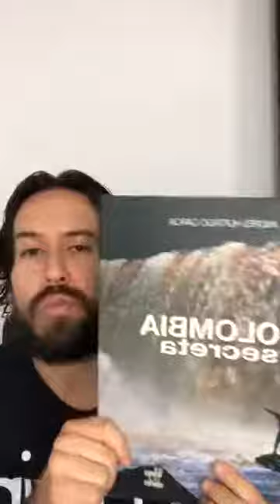➡ Andrés Hurtado García Entrevista En Vivo 👉 Viajes Vídeo oficial - Mayo 05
Andrés Hurtado García Entrevista En Vivo

En este vídeo conversamos con "Andrés Hurtado García Entrevista En Vivo" sobre su vida y aventuras, además tratamos de cubrir los temas:
-Expediciones
-Turquía
-Colombia Secreta
-Viajes
-Turismo
-Naturaleza
-Aventura

Algo que vi cuando buscaba información sobre "Andrés Hurtado García" fue la falta de detalles que permitieran conocer lo que significa su trabajo para Colombia.
Andrés Hurtado García Entrevista En Vivo  es una conversación de la que podrá disfrutar mucho.
Sabemos que está visitando este vídeo ya que tiene la intención de descubrir aún más sobre Andrés Hurtado García Entrevista En Vivo.

¿No puedes escuchar el sonido?
Si ve que el botón de audio está apagado en los vídeos de YouTube, pruebe los siguientes pasos para la solución de problemas:

 Asegúrese de que el sonido / volumen sea posible en su navegador o dispositivo de Internet.
 Reinicie el navegador o dispositivo de Internet.
Al incluir vídeos en su lista de reproducción, podrá verlos rápidamente cuando lo desee, ya sea que desee verlos nuevamente o por primera vez.
Para agregar un vídeo para verlo más tarde (playlist) mientras está reproduciendo un vídeo, haga clic en el icono "agregar".

Déjanos tus comentarios en este vídeo para saber tu opinión sobre los contenidos.